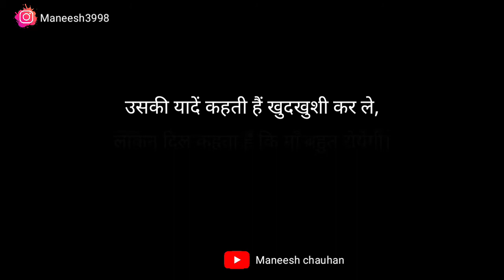लेकिन दिल कहता हैं माँ बहुत रोयेगी || Gulzar shayari || Gulzar shayari in Hindi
Best Hindi shayari, Rahat Indori shayari, Gulzar shayari, Ghalib shayari, Ayushmann Khurrana shayari, Love shayari, sad Shayari, status shayari, Whatsapp Status shayari,

Thanks🙏❤️❤️❤️